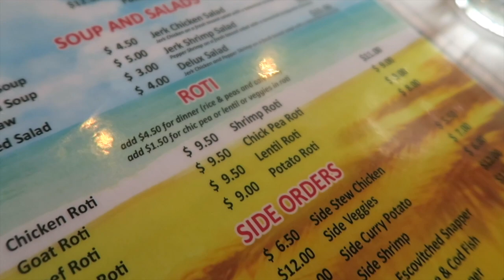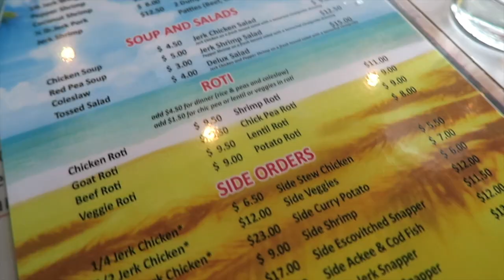"WORK" RIHANNA & DRAKE- THE REAL JERK - VIDEO LOCATION TOUR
"WORK" Rihanna & Drake- The Real Jerk Video Location Tour & Review- We visited the location of Rihanna and Drake's latest video "Work". We enjoyed our experience there, the ambiance, food, and fellow customers were great.  We enjoyed fried chicken, rice and peas, and roti.  The Roti was amazing!

Work by Rihanna featuring Drake
The Real Jerk- 842 Gerrard Street East, Toronto, ON M4M 1Y7